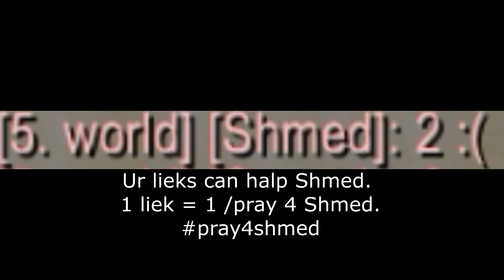World of Kronos! Vanilla WoW Let's Play! Part 189 (The Siege of Orgrimmar!)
This week, we went about our week in the usual manner. Until one day, on a whim. We decided we'd had enough of Ironforge and fancied a change of scenery...